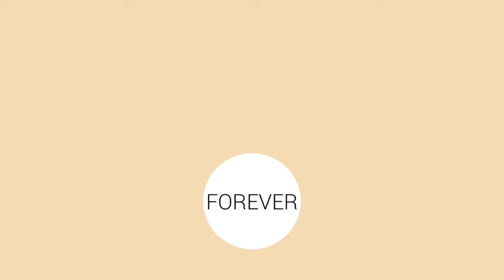Shoots done by KOMAL MAHENDRU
The makeup's r done by
professional makeup artist-Komal Mahendru to contact her please call on-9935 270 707 the owner of Stylz Hair Beauty And Nail Studio luck. The photography is done by professional fashion photographer- Amit Mahendru to contact him call on -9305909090 amitmahendruphotography.com